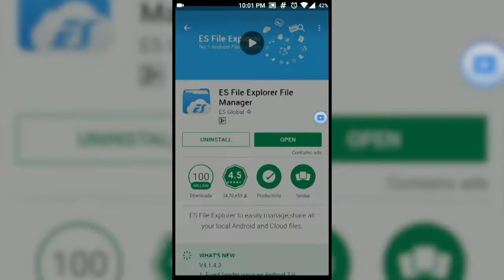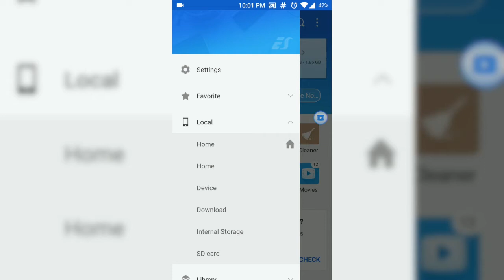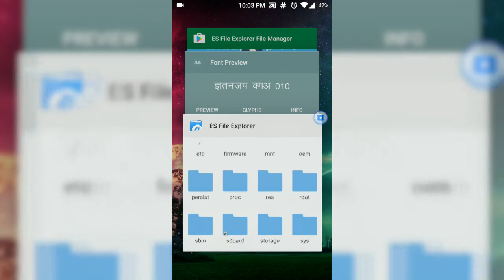Install Missing Hindi Fonts On Android: PDF [ROOT REQUIRED] .ttf Vyapam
How to install fonts in android.

1. Install esfile explorer
2. Enable root explorer in it
3. Under side menu go to "local". Open "system" then "fonts"
4. Paste new fonts in fonts folder
Note: You need to have root access and allow root access when asked.

Whenever you open a pdf you may have encountered once the pdf of any documents does not have that particular font. Specially in India hindi pdf of vyapam does not showup kruti dev 010 fonts. Here is the solution to that problem

Vyapam Font Android solution of hindi fonts not readable
Install Japanese fonts in Android
install Chinese fonts in android
install Urdu fonts in android
install Arabic fonts in android
install Armenian fonts in android
在Android中安装字体
हिंदी फॉण्ट इनस्टॉल करें एंड्राइड मै
install Portuguese font in android
install punjabi font in android